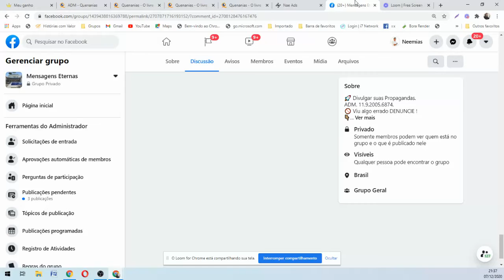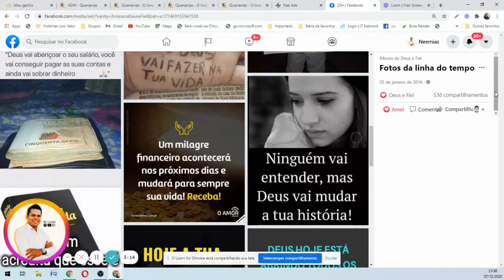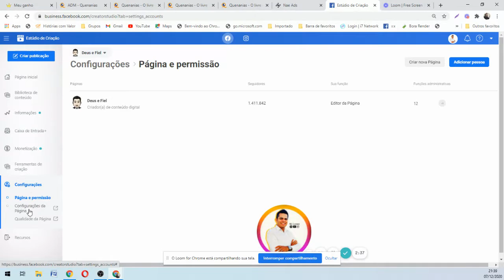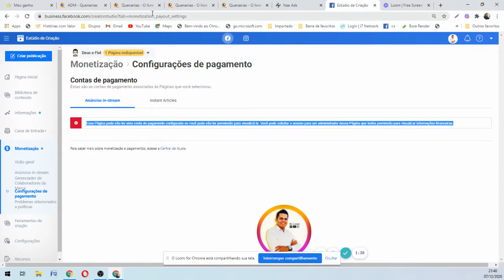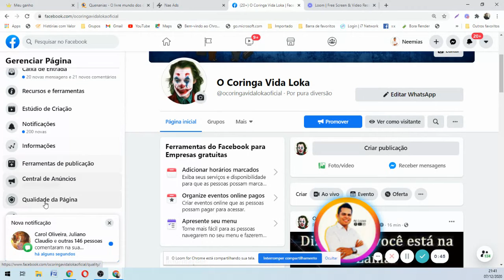O QUE DEPRECIA O VALOR DE UMA PÁGINA NA COMPRA? | CUIDADO COM PREJUIZO | Nc Lopes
Quem não estuda se prejudica, ou vc aprende estudando ou vc aprende com o prejuízo.

CADASTRE -SE
(Para ganhar CPM em Dólar)
(Para colocar ADX no seu site)
(Para falar pessoalmente com o Lopes)
1º Você também pode ser um Profissional nessa área!
2º Apenas 3 investimentos é necessário para vc chegar no ápice: Intelectual, Patrimonial e Tempo!
3º Sabia que 99% das pessoas que trabalham com internet E NA INTERNET, não conhecem este mercado!!!